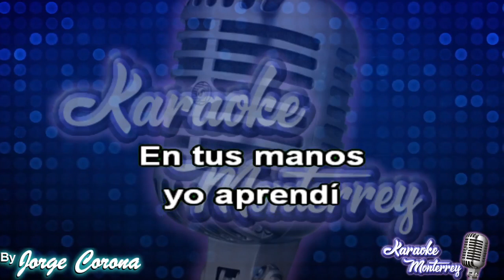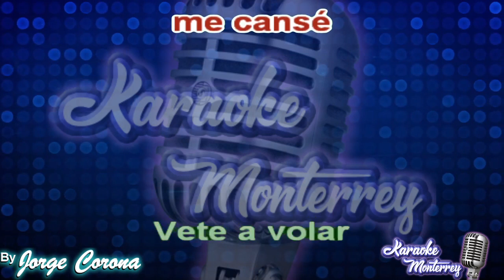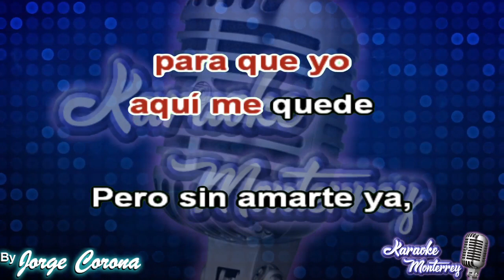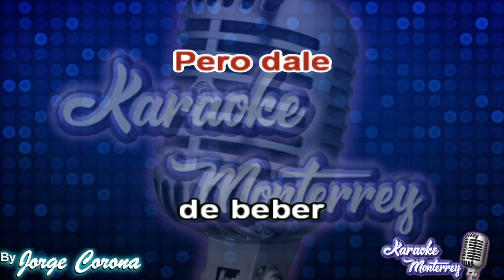Karaoke Monterrey - José José - Lo Que No Fue No Será